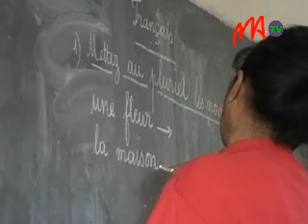02 MEN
P a u l   R a b a r y ,   m i n i s t r e   d e   l ' E d u c a t i o n   n a t i o n a l e   a   r a p p e l é   q u e   l e s   p a r e n t s   d ' é l è v e s   n ' a u r o n t   p l u s   à   s ' a c q u i t t e r   d u   s a l a i r e   d e s   m a î t r e s   F R A M   c a r   d o r é n a v a n t ,   l ' E t a t   s ' e n   c h a r g e r a   ;   d e   m ê m e   q u ' u n e   p a r t i e   d e s   f r a i s   d ' i n s c r i p t i o n .